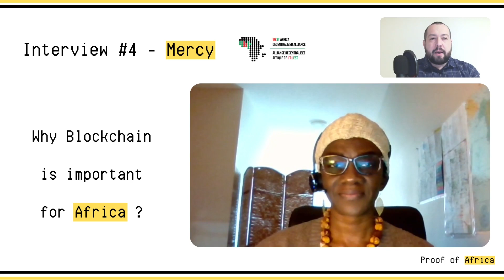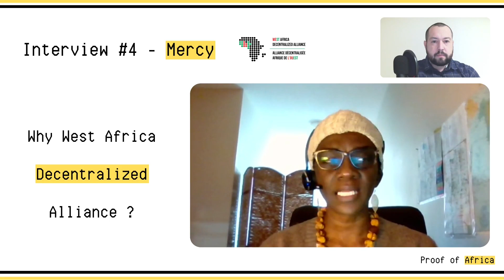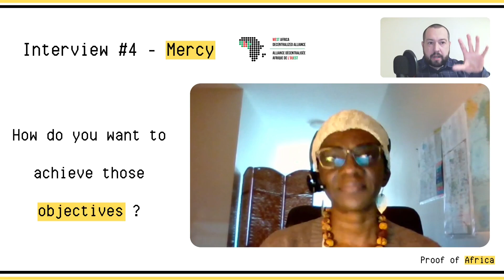How to bring CARDANO in West AFRICA ? | Mercy from WADA | Ghana | PoA Interviews | #4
Today we will discuss with Mercy from the West Africa Decentralized Alliance (WADA). She will explain us what is the project behind WADA and what it wants to bring to Africa:
Use blockchain technology to build a better Africa.

0:00 - Introduction
0:40 - Tell us a bit about you
3:17 - Why is blockchain important for Africa ?
9:32 - Why WADA ?
15:42 - What do you want to achieve with WADA ?
23:32 - What is the Team behind WADA ?
39:53 - Conclusion

The main purpose of Proof of Africa is to create opportunities and bring independence in Africa through the profit generated by our on-chain activities. If you want to support our initiatives and actions on the ground, you can simply delegate to our Cardano stake pool : [POA] - Proof of Africa.

[POA] - Proof of Africa - Enabling Web3 in Africa